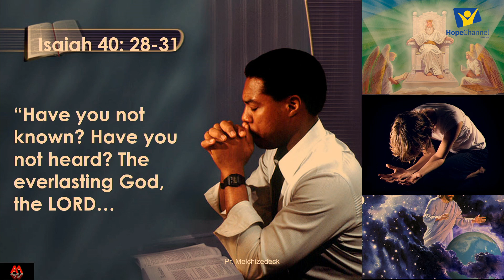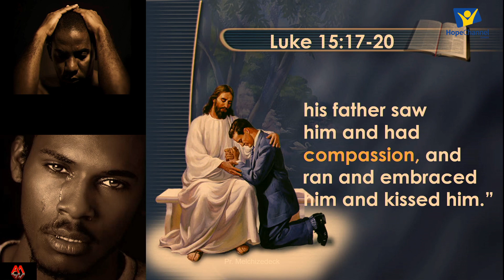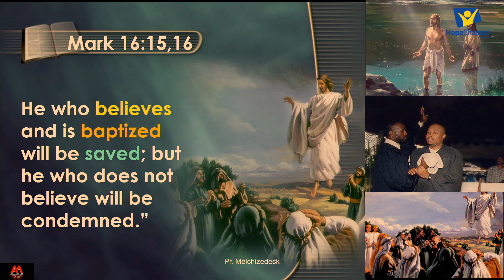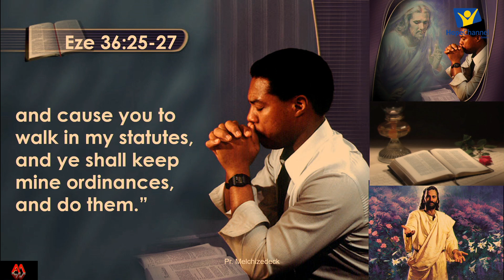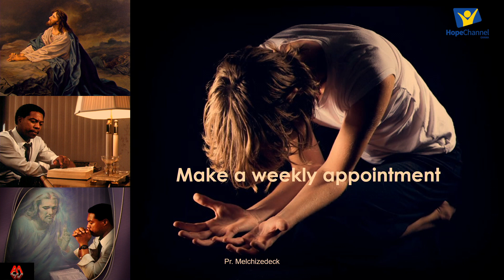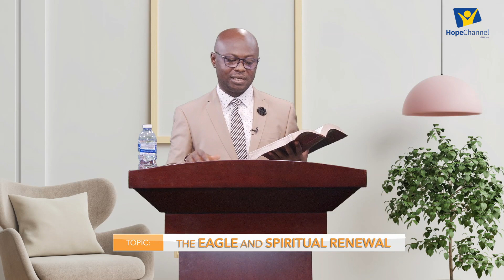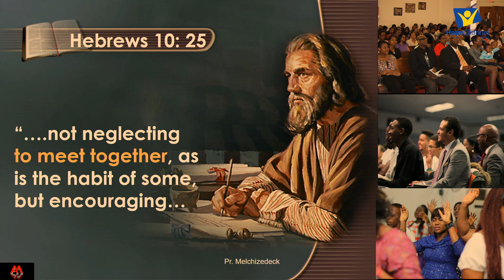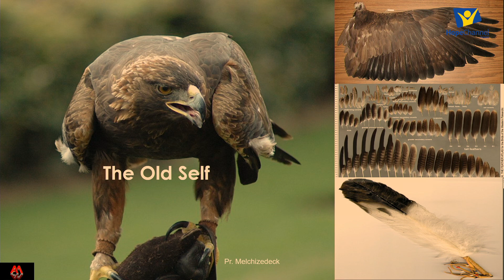GOD'S PET (The Eagle) AND SPIRITUAL RENEWAL/GROWTH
How old are you spiritually?
How  do you bounce back to God when you fall as a Christian?
How can I regain my spiritual vitality if I lose it?
Power gotten must be maintain. What practical methods should I adopt to maintain my connection with Christ Jesus? These and many others are captured in this presentation. Kindly share to bless others.